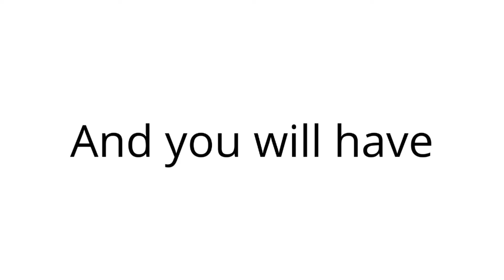This video will play after 3 ads!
Did you beat my challenge?
HUH? How did y-
Anyways, Love you all  Poggers

Here's your daily cookie 🍪!